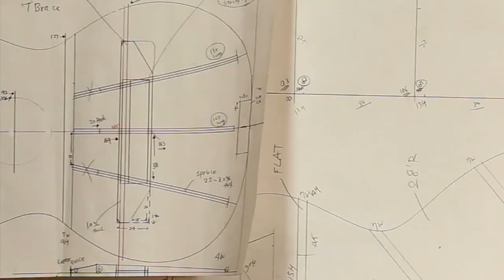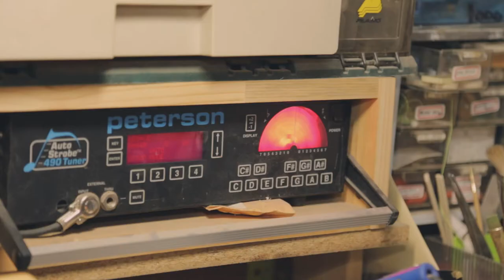A.T.guitars guitar making movie "Crafted"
A.T.guitars

Daisuke Teshima
Fumihiko Kohno

produced by
Yoshi Yamamoto

Kohno